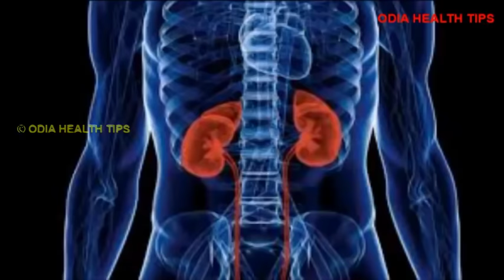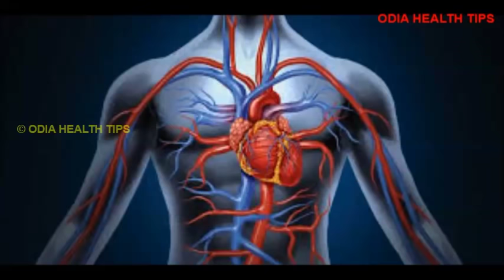ଗର୍ଭବତୀ ହେବାର ଲକ୍ଷଣ | Pregnant ra lakhyana | Pregnancy symptoms in Odia | Odia Pregnancy Tips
This video describes about the 10 early symptoms of pregnancy in Odia Language.